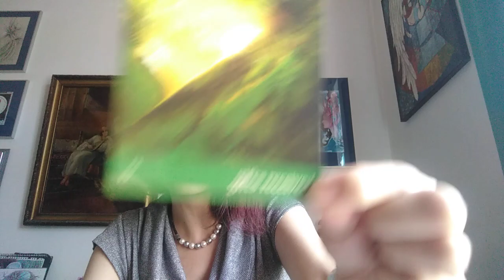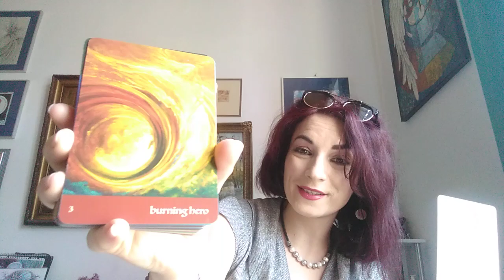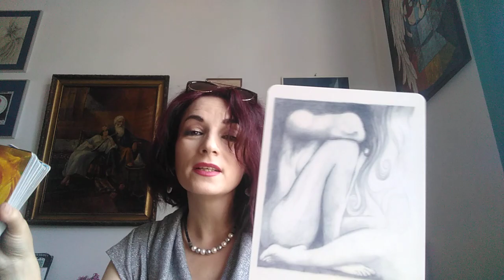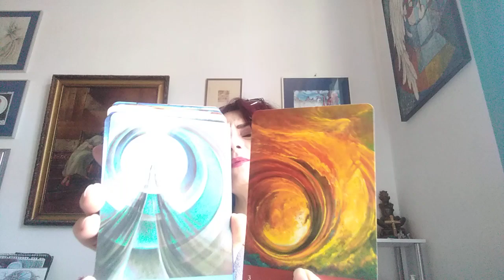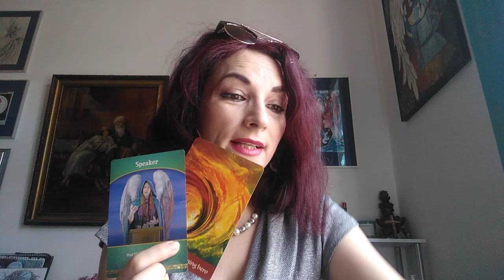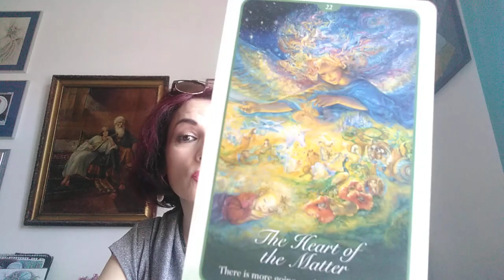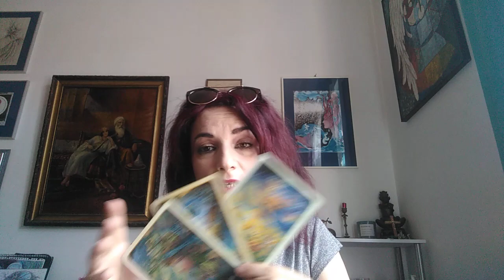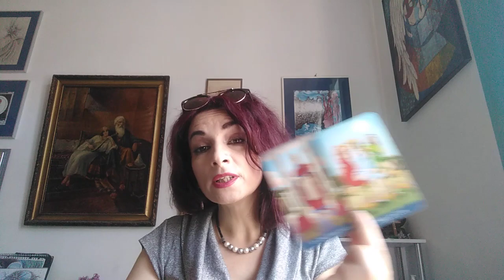LEU - AUGUST - LA MULTI ANI - Prezentare generala PART 1